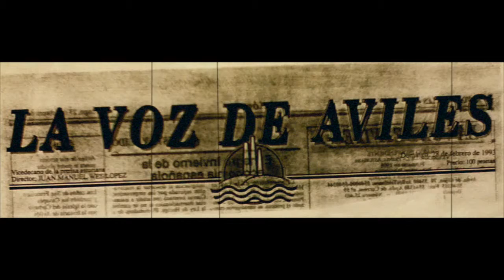La Sombra Del Tiempo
La Sombra Del Tiempo . Pedro Herrero .